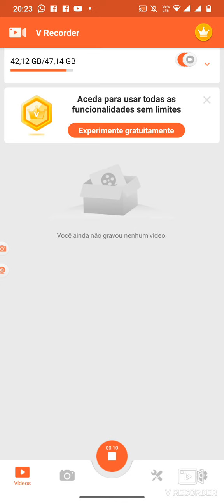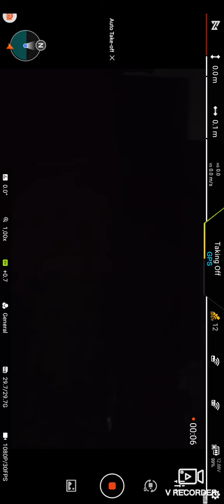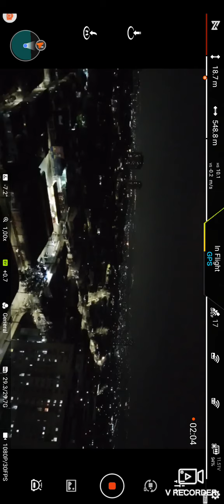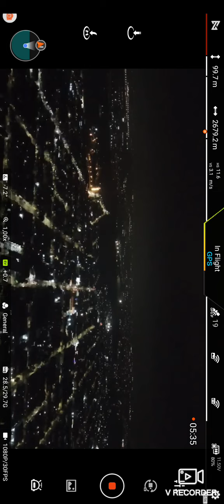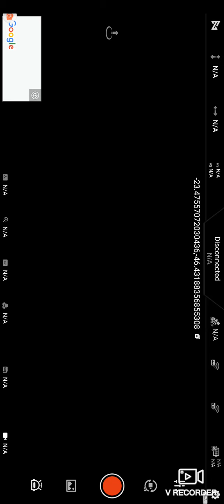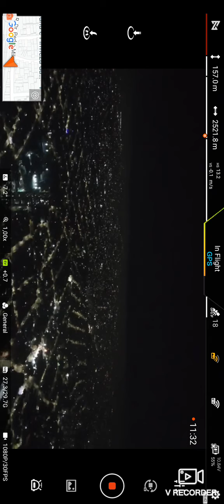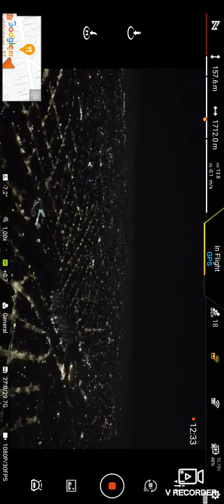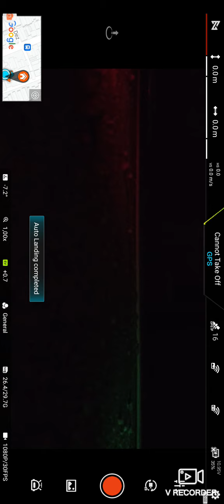Aquele voo noturno 4500m Xzoitão na veia!!!